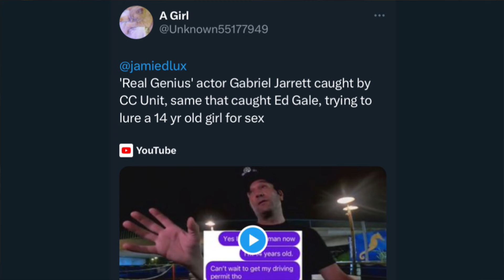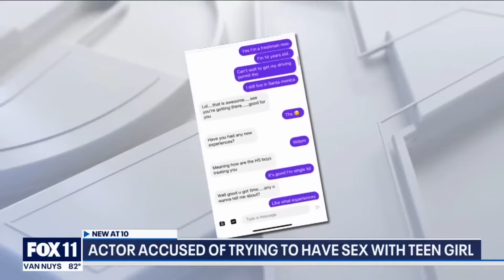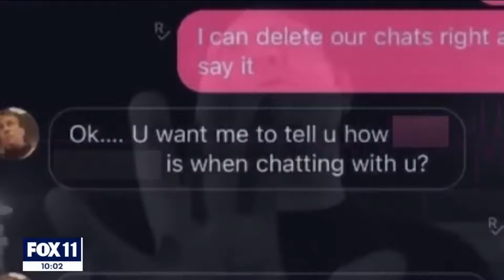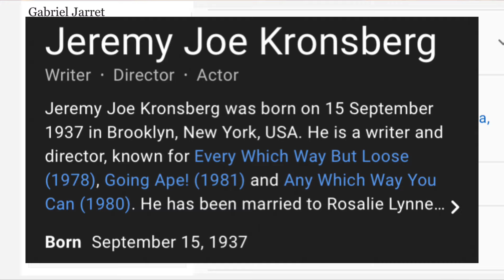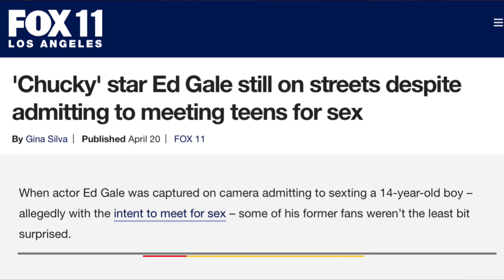REAL MORON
Published 09/24/2023
Other Platforms, Tips & Support:
Please consider supporting my channel.
Anything is VERY MUCH appreciated.